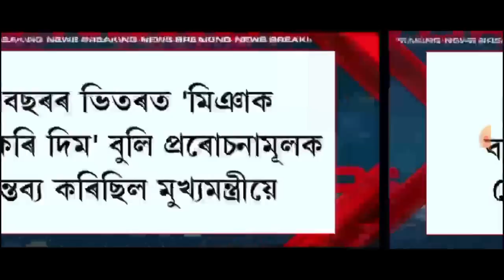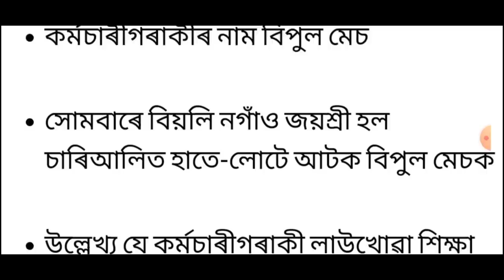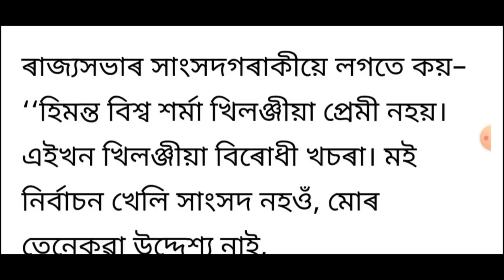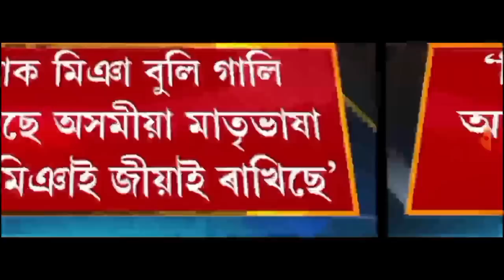আজি পুৱাৰ খবৰ || Today morning top 9 News in Assam